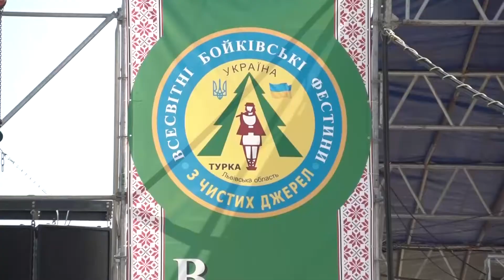НА ТУРКІВЩИНІ ВІДБУЛИСЯ БОЙКІВСЬКІ ФЕСТИНИ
Там відбулися уже традиційні міжнародні бойківські фестини. Театралізовані дійства, концерти українських та іноземних музикантів, а ще смачна місцева кухня.